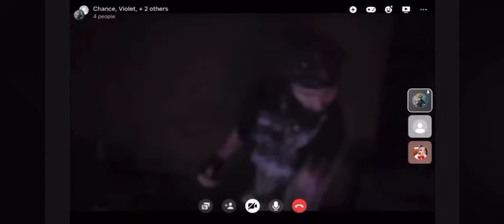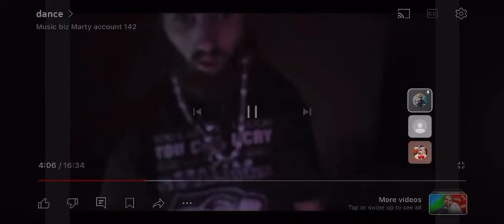Mr PDFile Lolcow dancing, like a good little monkey, lol. 3/21/2024.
The original title is "Worth $15? Not with this lighting".